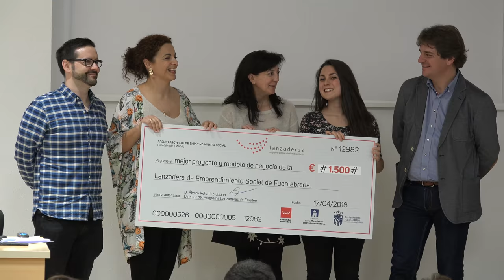Javier Ayala acude a la clausura de la Lanzadera Social